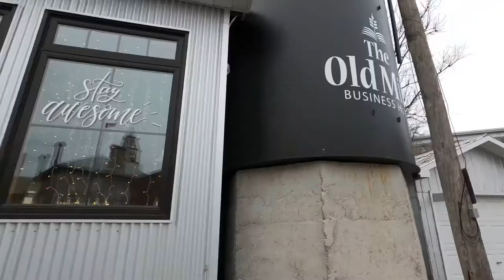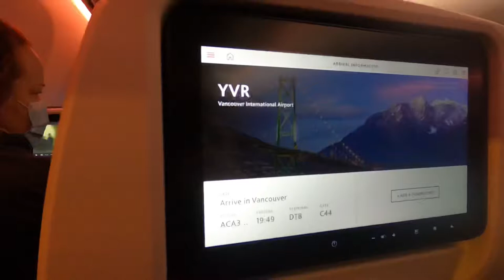Ontario Vlog: 3 year reunion and Christmas shopping in Perth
Vlog #426 November 16 to 26

winner winner - I was randomly selected for a covid test in Toronto on our way to see Tommy’s family. It was negative of course.

Because we were so sick, almost all of the content I filmed in Perth fit into this one Vlog. We did some Christmas shopping and I explored the town for the first time ever. The Christmas aesthetic was on point and I had such a great time buying new Christmas items for our place in Vancouver.

Seeing Cosmo again was amazing and his reunion with Tommy was so sweet.